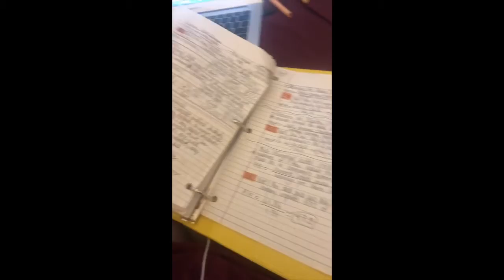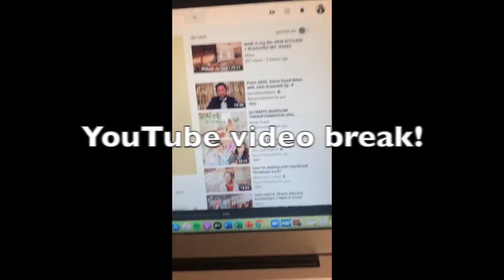College Week In My Life: Online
Hey! So I made an online week in my life, which was fun!
I def forgot to film sometimes and would just be doing homework for hours lol!
Stay safe, healthy, & smiling!